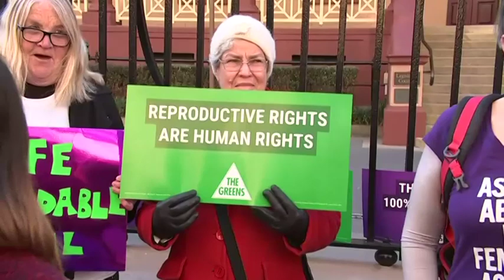NSW govt ‘ridiculously irresponsible’ in abortion law approach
Outsiders host Rowan Dean says the New South Wales Berejiklian government has been “ridiculously irresponsible” in how they’ve approached the proposed decriminalisation of abortion.